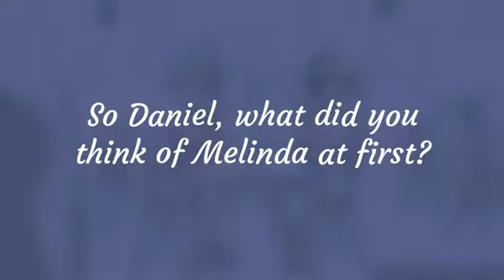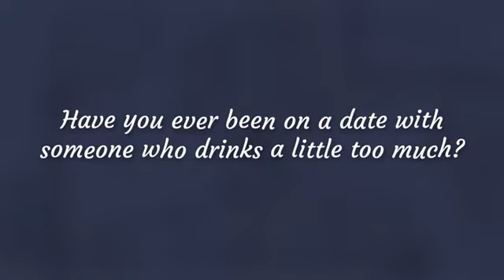Bad dates Episode 5 Drunk date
In this episode, Daniel is on a date with someone who likes to have a drink or two... or seven. What phrases does he use to move the conversation along? Watch the video to discover some key dating language.